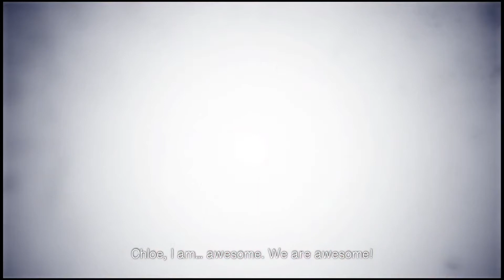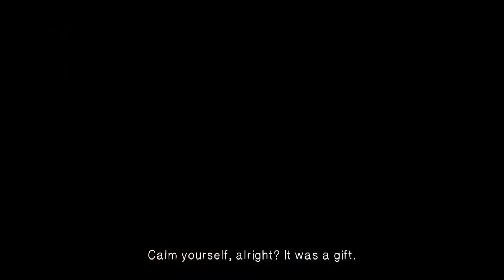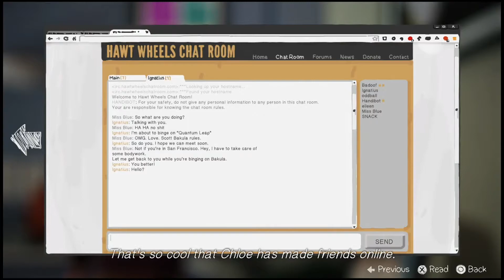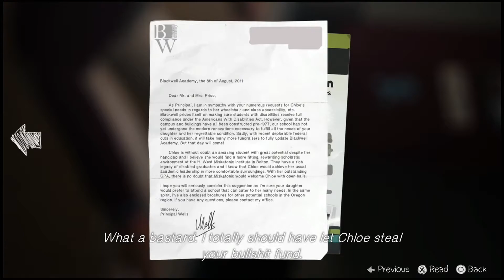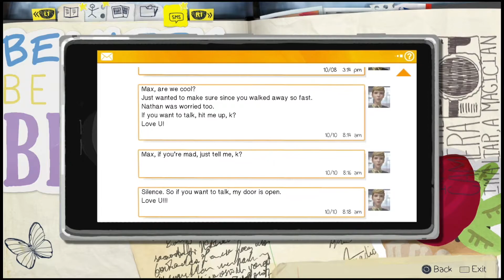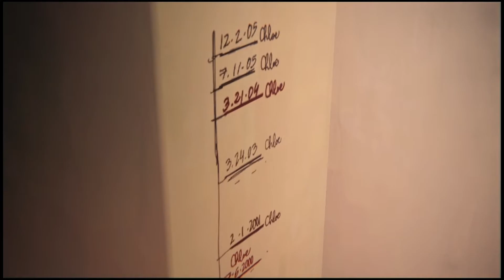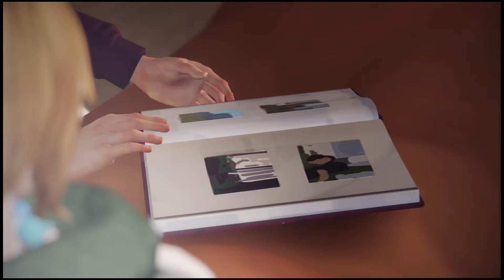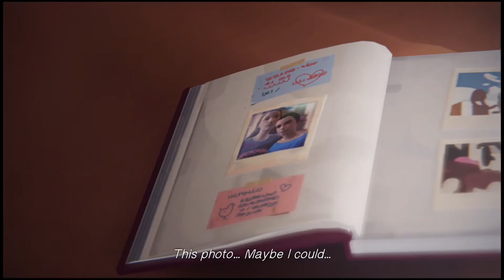MAYBE CHANGE ISNT ALWAYS A GOOD THING || Let's Play: Life is Strange Part 12 EPISODE 04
We have the chance to get Chloe her dad back but is the price worth it? Let's see what route we pick in Life is Strange Part 12

If you enjoyed this video consider giving me some APPLAUSE!!
Click the button next to the Like & Dislike Buttons

I also have many more videos on Anime Amino!